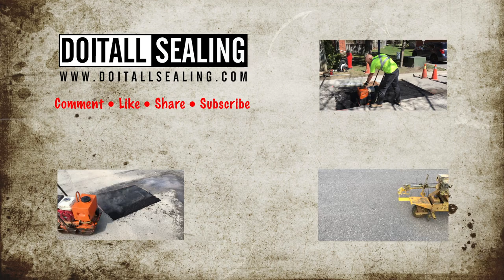Parking Stall Asphalt Repair with Bobcat & Dump Trailer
The asphalt in a single parking stall has been damaged by major long term oil spills. We'll excavate the damaged asphalt in a single stage and replace it with new asphalt. Here we'll use the Bobcat and dump trailer because we've got more asphalt to replace than a typical hotbox job.